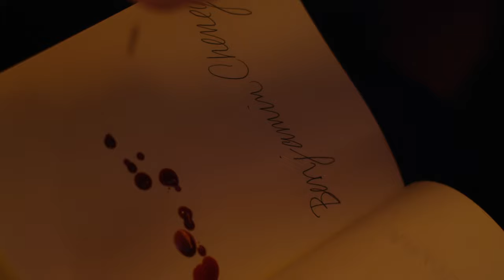Initiation Trailer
Official trailer for the feature film INITIATION, starring Adam Ryan Rennie, Dan Horton, and David Terrell.  Directed by Oren Benamor.

Produced by Neromada Productions, Lakeview Pictures, & Jump Cut Entertainment.